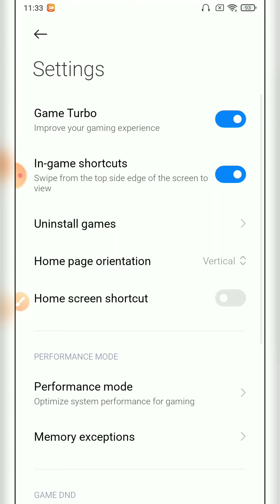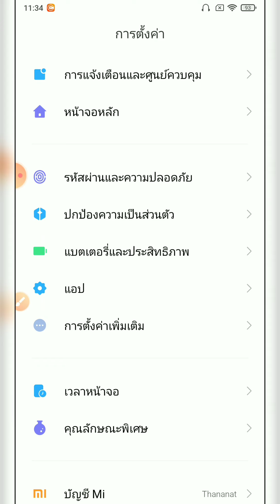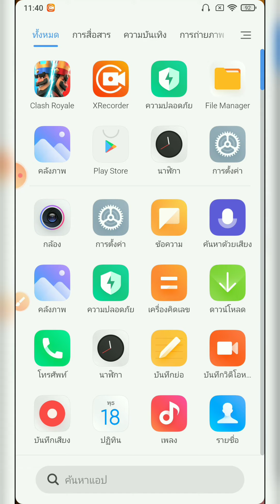วิธีแก้ไข Game Turbo ไม่มีภาษาไทย ล่าสุด 2021 | Easy Android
ไม่มีเมนูไทย ใช้งานยากจัง แก้ยังไงดี
มาดูคลิปนี้เลยครับ

✅ ดูคลิปเพิ่มเติมได้ที่

10 วิดีโอ Android แนะนำครับ คัดสรรมาเน้นๆ จากวิดีโอเป็นพันในช่องครับ

10 วิดีโอ iOS แนะนำครับ คัดสรรมาเน้นๆ จากวิดีโอเป็นพันในช่องครับ

Background free background photos from pngtree.com

Easy Android

Smartphone | red mi png PNG Designed By Animesh from " Pngtree.com